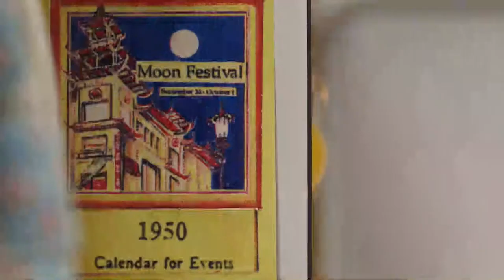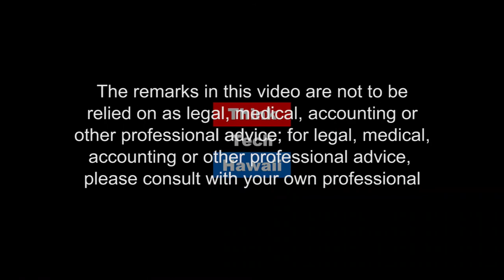Forever Chinatown with Makai Motion Pictures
Corey Tong comes on the show to share his most recent documentary production, Forever Chinatown. Corey also talks about his role as a producer and Chief Creative Executive of Makai Motion Pictures.